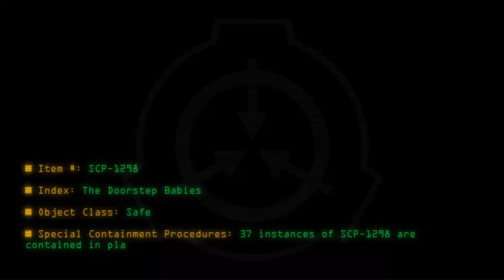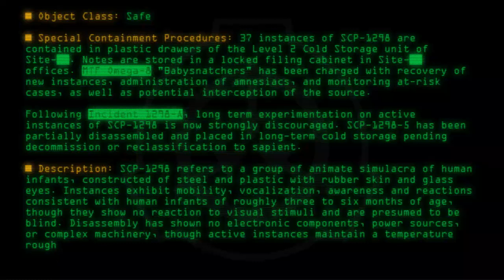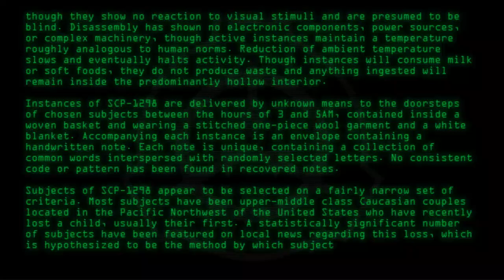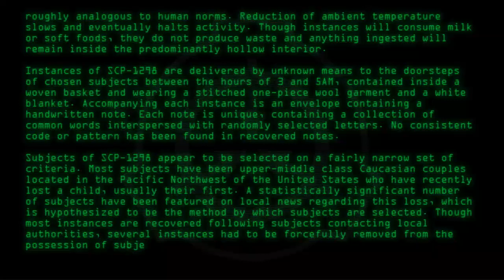SCP-1298 - The Doorstep Babies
Code: SCP-1298
Title: The Doorstep Babies
Rating: +42
Approximate Wordcount: 808
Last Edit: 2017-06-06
Revision: 13